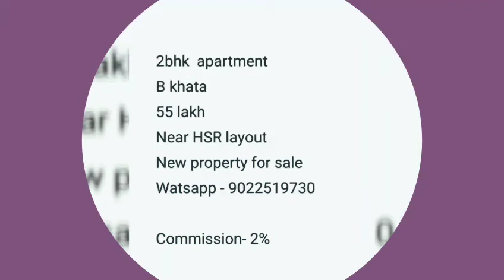B khata, 2bhk apartment for sale near HSR layout, Bengaluru (Bangalore)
2bhk  apartment
B khata
55 lakh
Near HSR layout
New property for sale
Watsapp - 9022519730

Commission- 2%